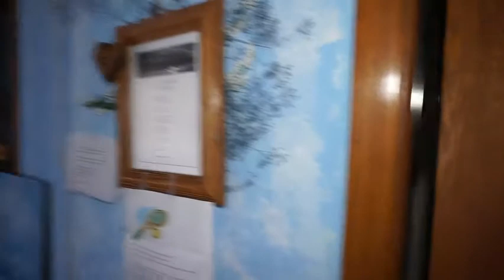My Parents' House- Music Video- Condensed Length (2020)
This video is condensed to show only a glimpse of each space and to fit the song. I chose this song as it appropriately reflects the feeling upon entering this house for the first time in a long time. The song is first from a child's perspective, then that of a grown man.
At the time of filming, the house had an overwhelming presence of what I can best describe as "the end result." If you know this house personally, you likely know what I mean. And if you don't, take it from me, give love to your children unmetered. Unmeasured. And unconditionally. Or what's contained in this dark video could be in your future.
The good news is...peace with things, and a better understanding of my mother soon comes. And, for me, this old childhood home becomes a trusted friend once again.
January 2020